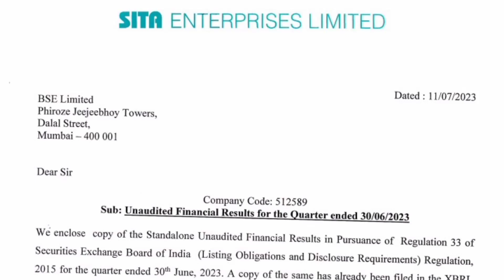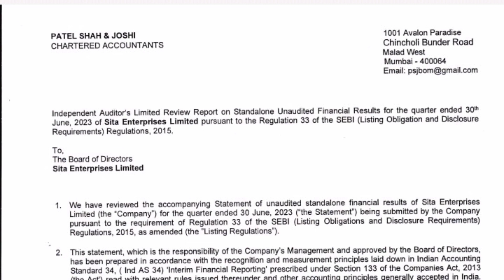Sita Enterprises📈Quarter 1 Result💸💸Long term में क्या करे📊BUY HOLD SELL📉